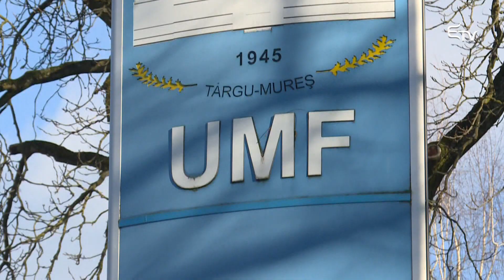Digitális orvoslás a Sapientián – Erdélyi Magyar Televízió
Digitális orvoslás címmel szervezett nemzetközi konferenciát a Szent Balázs Alapítvány Marosvásárhelyen. A rendezvényen mind a műszaki-, mind az orvostudományok képviselői tartottak előadást, de szakpolitikusok, lelkészek és pszichológusok is közreműködtek.